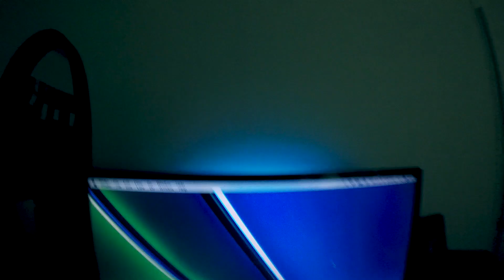MAKING MY DREAM STUDIO | Vlog No. 2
Finally got my dream studio setup! I'm super big on aesthetics and making things look clean and awesome, so I'm super happy with the way it turned out.

Retrograde EP comes out June 22

Comment: DZKSquad on my next Instagram post for a shoutout!